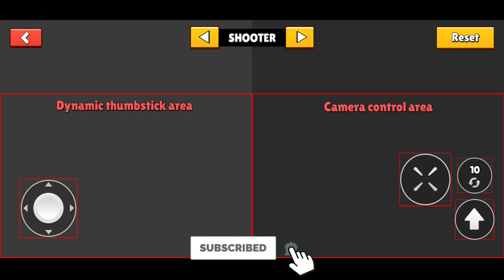Stumble Guys New Settings Update 0.48 | Play with Facebook Friends Now !!